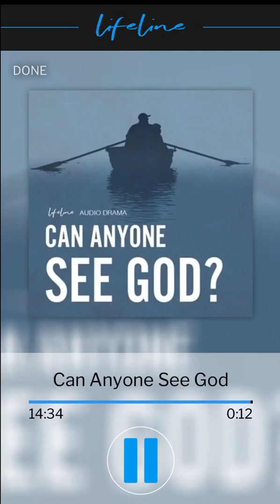Lifeline VGR-Can Anyone See God?